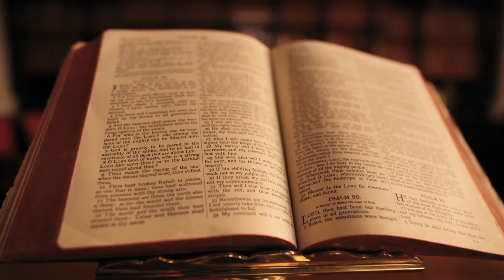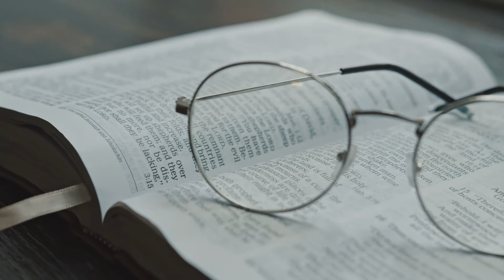12 Octobre - Le grand défi - La Bible au Quotidien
12 Octobre - Le grand défi - La Bible au Quotidien
Série de méditations quotidiennes tirées de l'ouvrage du pasteur Israël Leito intitulé &quot;La Bible Au Quotidien&quot; imprimé en octobre 2007.

La méditation pour aujourd'hui le 12 Octobre est intitulée: Le grand défi

Tu t’es fatiguée à force de consulter: Qu’ils se lèvent donc et qu’ils te sauvent, Ceux qui quadrillent le ciel, Qui observent les astres, Qui annoncent, d’après les nouvelles lunes, Ce qui doit t’arriver!
Ésaïe 47:13

00:00 Introduction
00:32 Méditation du jour
04:24 Lecture de la Bible
04:36 Salutation

Crédits:

Texte: Pasteur Israel Leito
Impression : Maison d’Édition Interaméricaine
Enregistrement &amp; Montage: Khrista, Owen &amp; Sadrak Souffrant

Musique par:
astrofreq - Pixabay.com